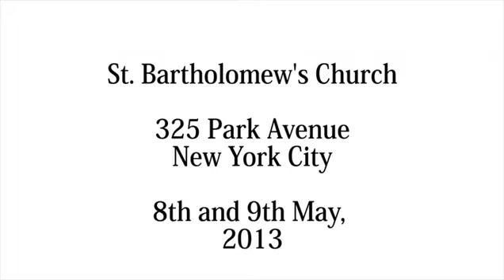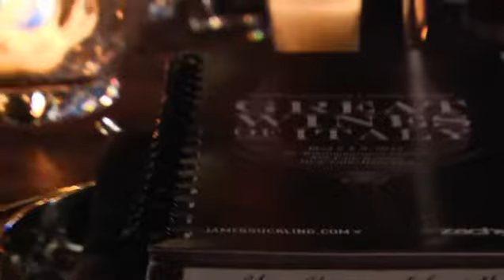JAMESSUCKLING.COM - Great Wines of Italy: New York City - 2013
Held May 8 and 9 in New York City at St. Bart's church, JamesSuckling.com and Zachys hosted one of the greatest Italian wine events ever, featuring a selection of wines from 107 of Italy's best wineries.